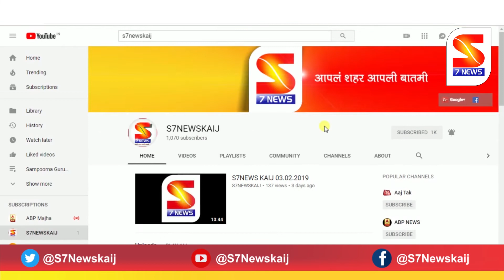पुसद :: नमो ग्रुपच्या वतीने नमो चाय पेय चर्चा कार्यक्रमाचे आयोजन.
S7NEWS KAIJ